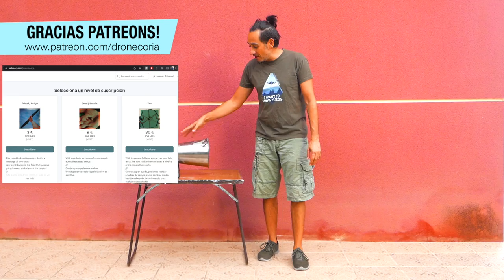Peletizadora de semillas de bajo coste 3.0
Materiales usados en la máquina peletizadora para hacer seedballs, seedbombs, nendodango o bombas de fukuoka:

* Pulidor de Joyas

* Pulverizador polvo

* Pulverizador líquido

* Tierra de diatomeas

* Aglutinante goma arábiga (puede ser necesario)